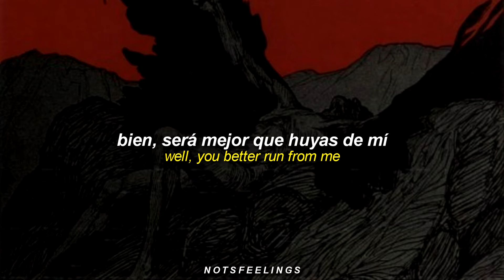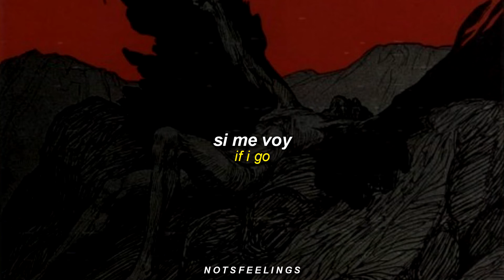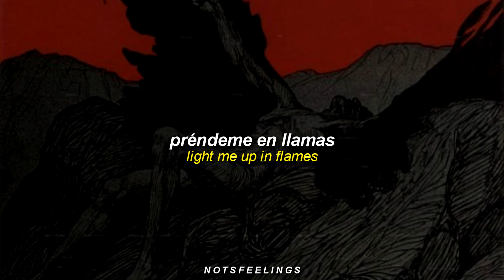zayn ft. r3hab & jungleboi — flames (sub. español + lyrics)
zayn

r3hab

jungleboi

notsfeelings